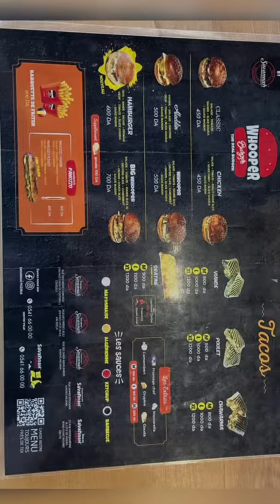Savannah pizzeria Oran- افضل بيتزيريا في وهران